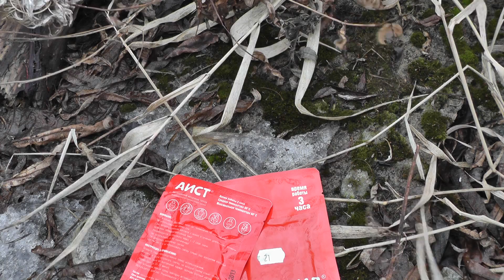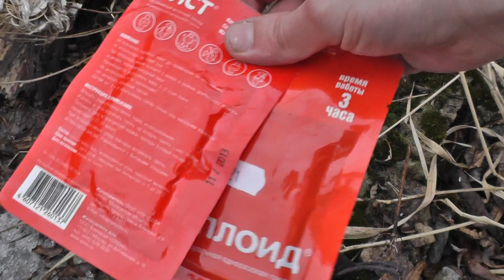Солевая грелка: обзор и тесты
Солевая грелка. Полный разбор полетов - как работает, как перезарядить, как долго греет, что внутри (разрезаем). В видео сравнение с конкурентами - бензиновой грелкой и теплоидом (химическим автономным источником тепла аист).

Небольшая солевая грелка на али (но я бы с алика заказывать такой товар не стал, проще в оффлайн магазине купить)
Что-то я их на алике не вижу, исчезли с продажи, пробивать по словам Salt Warmer Heating Pad или clicking instant heat gel hand warmer pad.
Также рекомендую вам использовать этот кешбек-сервис (скидку) для интернет-магазинов типа gearbest/banggood/алиэкспресс и т.п.